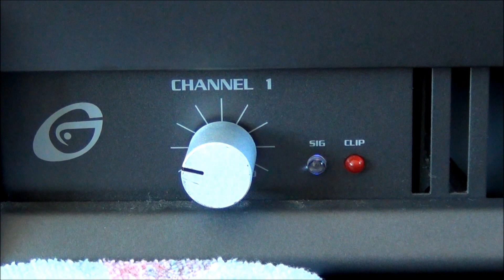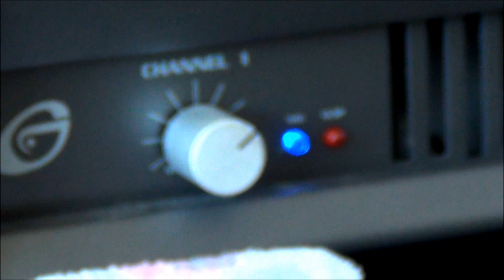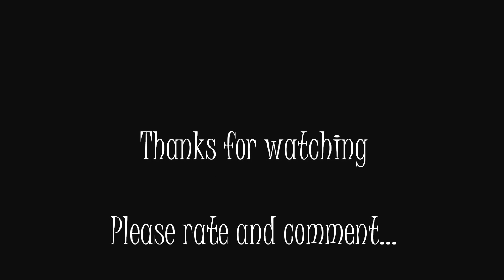Vibe Slick 12" Subwoofer [1080p]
The box is 2 cubic feet, maybe a tad too large but oh well :P

MORE INFO!

00:00 - A Milli [Lil' Wayne]
02:07 - On My Level - [Wiz Khafila]
03:33 - I Love Big Speakers - [THX]
Box is made from 3/4 inch MDF, glued, screwed, braced and sealed.